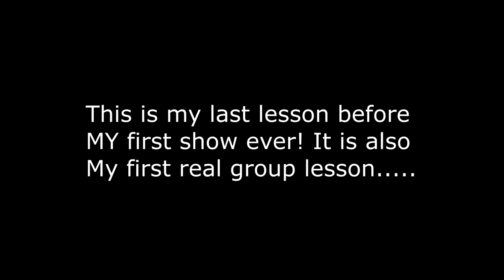GROUP LESSON GONG SHOW!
No Plan for the Wicked - Just Peachy

DaybyDayVlogs
110 North Front Street - A3,
Suite #213
Belleville, Ontario, K8P 0A6
Canada